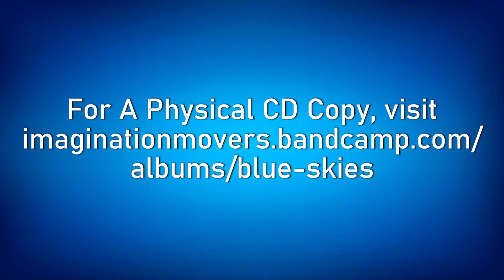Scott Durbin #2 (Musician/Singer) || YouTube Exclusive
On this special YouTube Exclusive episode of Jake's Happy Nostalgia Show, past guest Scott Durbin returns!

Scott is best known for being a founding member of the long-running children's musical group, the Imagination Movers, as well as starring in the Imagination Movers TV series! This special YouTube Exclusive episode is all about some recent projects the Movers have been working on, including the EPs Happy to Be Here, Coveralls and Summer Campers, the new Ice Cream Sandwich single and their brand new album, Blue Skies!

Purchase or stream the new Blue Skies album below!

Listen to our podcast on Spotify and other audio platforms!